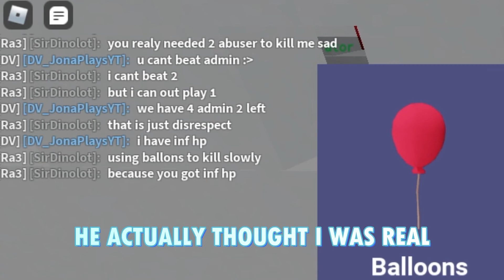We TROLLED AS ADMINS, Then This Happened... (Roblox Bedwars)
We abused an item dupe glitch which make us have infinite resources, and pretend that we are admins. Will they actually believe us?

Shoutout to my friend @NubNationYT for helping in this video go sub to her